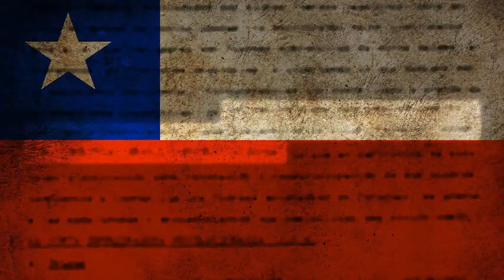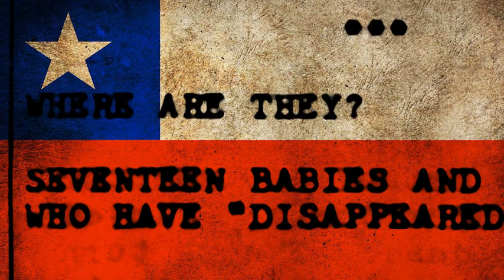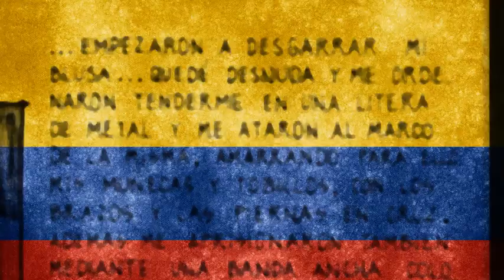LATAM: Operación Cóndor - 50 anos de Golpes e Revoluções [O GOLPE -- 50 Anos Depois]